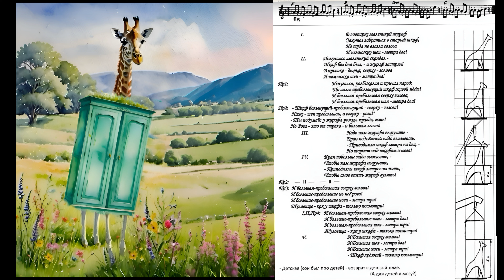Олег Захаров "Жираф" 1/ 29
Весёлая детская песня Олега Захарова «Жираф».
Книга 1, номер 29
Скачать музыку, ноты и тест можно на именном сайте
Олега Захарова miroz.ru

"Жираф"
В зоопарке маленький жираф
Захотел забраться в старый  шкаф
Но туда не влезла голова
К немножко шеи - метра два!

Получился маленький скандал -
Шкаф без дна был, - и жираф застрял!
В крышке-дырка, сверху - голова
И немножко шеи - метра два!

Испугался, разбежался и кричал народ:
"По аллее пребольшущий шкаф живой идет!
И большая-пребольшая сверху голова,
И большая-пребольшая шея - метра два!

Шкаф большущий-пребольшущий - сверху - голова!
Ниже - шея пребольшая, а вверху - рога!"
-Ты подумай: у жирафа рожки, правда, есть!
Но рога  - это от страха - и большая лесть!

Надо нам жирафа выручать -
Кран подъёмный надо вызывать.
- Приподняли шкаф метра на два, -
Но торчит над шкафом голова!

Кран побольше надо вызывать, -
Чтобы нам жирафа выручать,
- Приподняли шкаф метров на пять, -
Чтобы смог опять жираф гулять!

И большие-пребольшие из неё рога!
И большие-пребольшие ноги - метра три!
Туловище - как у шкафа - только посмотри!

И большие-пребольшие ноги - метра два!
И большая-пребольшая шея - метра три!

И Большая сверху голова!
И Большая шея - метра два!
Н Большие ноги - метра три!
-   Шкаф ходячий - только посмотри!

Олег Захаров
 miroz.ru